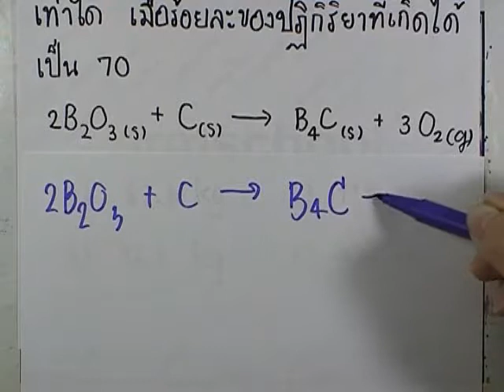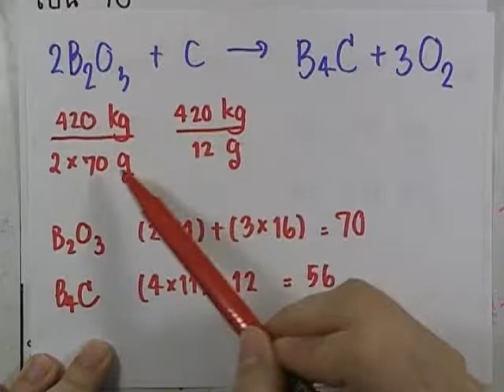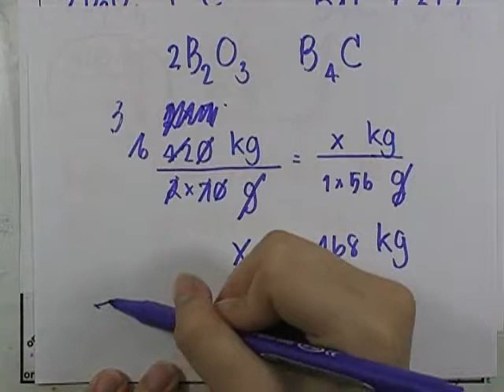ormChem5 : โจทย์เคมี ชุด2 ข้อ13